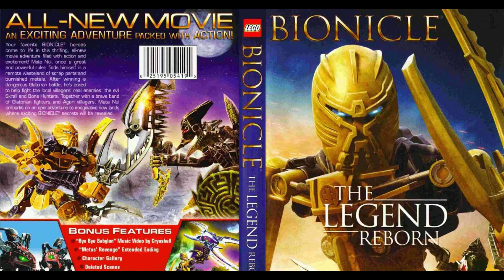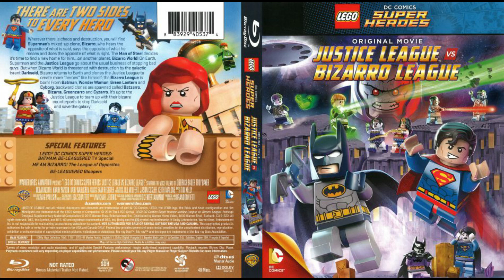All Lego Movies List